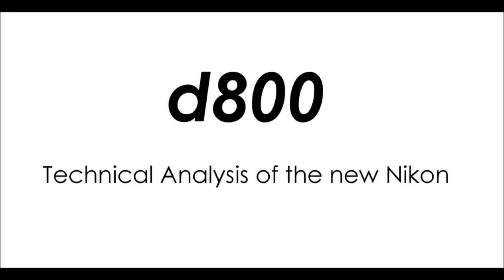Expert Dumb Opinions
Everyone's got an opinion. But then, everyone has the right to remain silent.